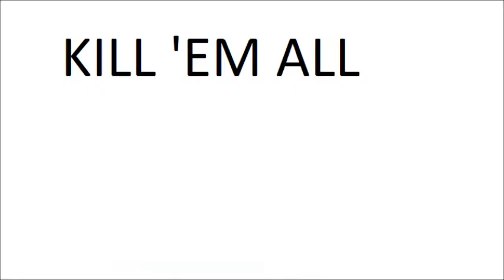Oremun Namor Z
I accidentally this song. Then... I saw this whistling video. And I was like... Maybe two accidents can make a combo. Put headphones on. Sit back. And enjoy.

Oh. And I used samples both visually and for audio from Night of the Living Dead.